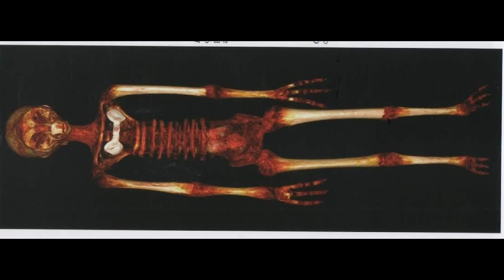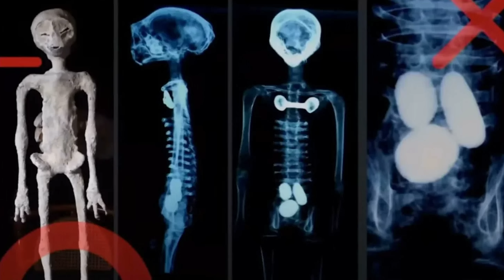Uzaylıların Varlığı Kanıtlandı mı?!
Meksika Kongresinde yapılan oturumda , uzaylılara ait olduğu iddia edilen 2 canlı fosili tüm dünyaya gösterildi. Peki bu bulgular gerçek olabilir mi? 1000 yıllık uzaylı fosilleri nereden geldi? Jose Jamie Maussan  bin yılın keşfini mi yaptı yoksa yine yanıldı mı?